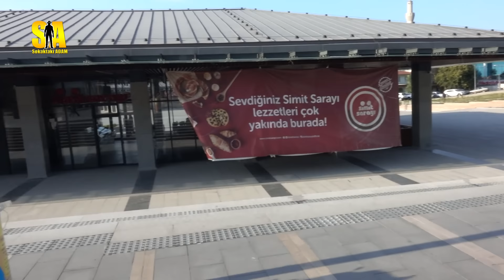"HER ŞEY İYİ" DİYEN AKP'LİYİ KONUŞTUĞUNA PİŞMAN ETTİLER. "AKP YEDİ S*ÇTI BELEDİYELERE BORÇ BIRAKTI"